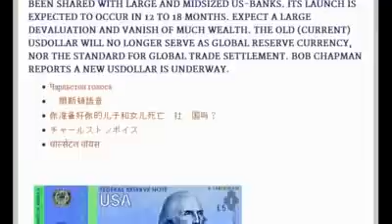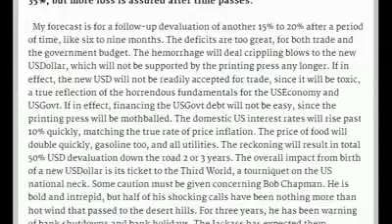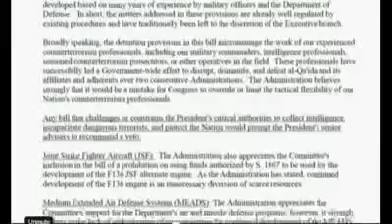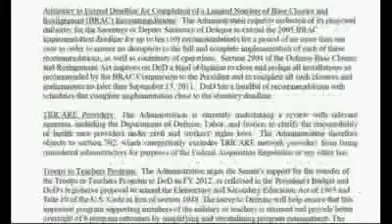Bob Chapman a new Dollar is underway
NEW dollar en lugar de AMERO?
otra estrategia NOM para sumir mas al mundo en crisis?